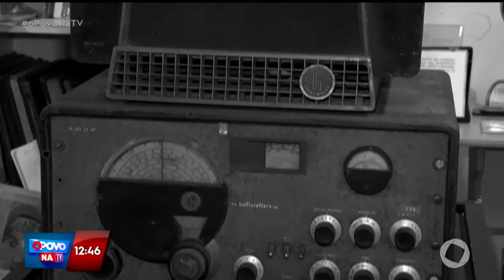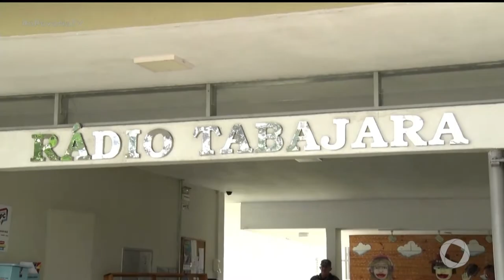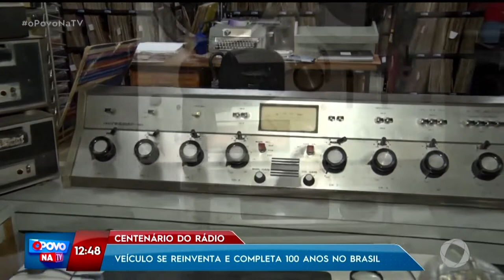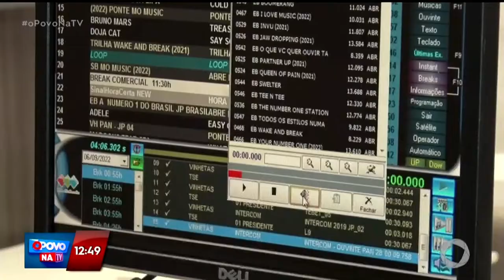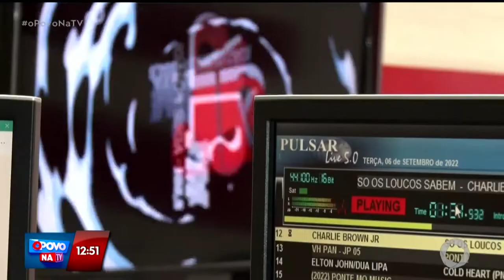Centenário no rádio veículo se reinventa e completa 100 anos no Brasil - O Povo na TV